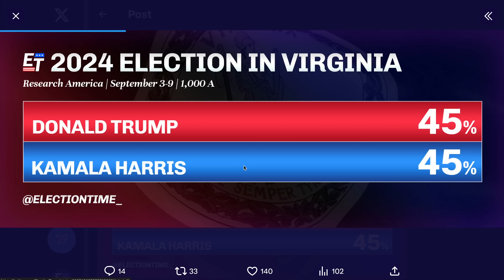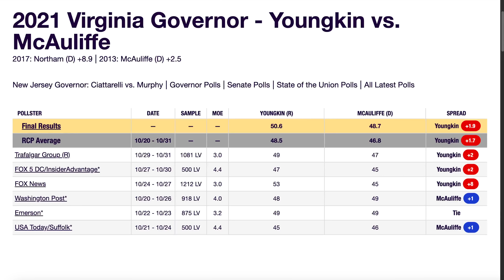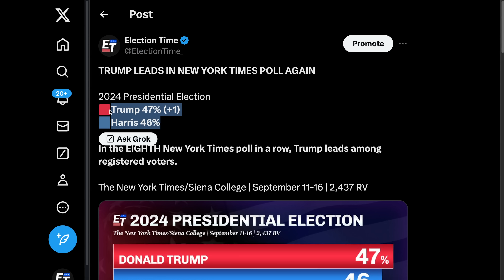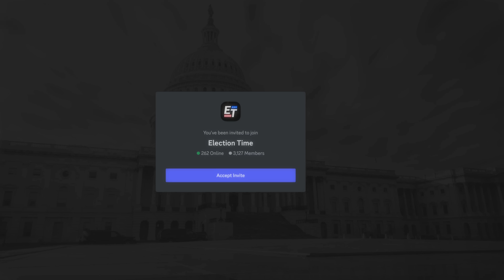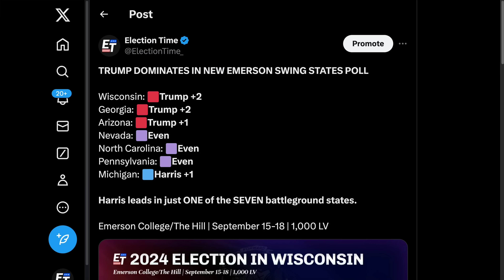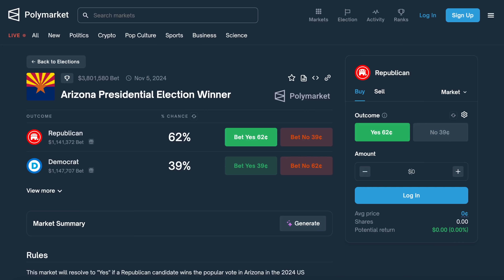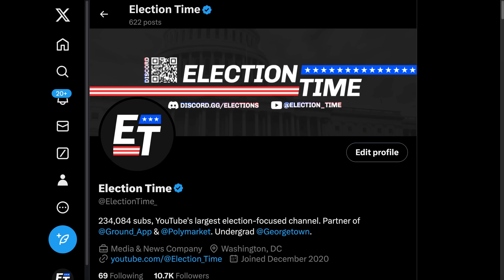Trump Surges In New 2024 Election Polls As Harris Momentum Slows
Why trust me? Here are some highlights of my track record:
• Correctly predicted Joe Biden's 306-232 electoral vote victory in 2020.
• Correctly predicted the outcome in 33 of 35 senate elections in 2020.
• Correctly predicted the outcome in 34 of 36 senate elections in 2022.
• Correctly predicted the outcome in 34 of 36 gubernatorial elections in 2022.

*Channel Members*
 ➼ Jordan Glogau
 ➼ Lori Dag
 ➼ Cesar F Pulido
 ➼ Reyes Castillo
 ➼ André Roberfroid
 ➼ Tonoccus McClain
 ➼ Corey Olomon
 ➼ T L
 ➼ Fred Stevens
 ➼ Rex Chen
 ➼ Justin Cozart
 ➼ froggy v
 ➼ Vic NPapaga
 ➼ Paul Wanger
 ➼ lungotevere
 ➼ Norma Nolly
 ➼ Phil Holmes
 ➼ RubyHoove
 ➼ LENNYDAVIS1982 MONGO
 ➼ Mark S
 ➼ GadgetAngel
 ➼ Andrew Pennington-Hirth
 ➼ James Gross
 ➼ di557 Diane Britson
 ➼ Mary Stout
 ➼ Michelle Ballard
 ➼ Jim Duca
 ➼ D's List
 ➼ tom smith
 ➼ ThatCorvetteguy26
 ➼ john jones
 ➼ Christine Ryland
 ➼ Mark G
 ➼ Michael McGrory
 ➼ Steven Griffiths
 ➼ LENNYDAVIS1982 MONGO
 ➼ Anthony Bailey
 ➼ Jim Duca
 ➼ Wystan Simons
 ➼ Thomas Christian Hirko
 ➼ Steven Richey
 ➼ Griffen Naif
 ➼ Legos and more 44
 ➼ Jose Casteneda
 ➼ Pete kling
 ➼ LuJack Martinez
 ➼ Joe Add